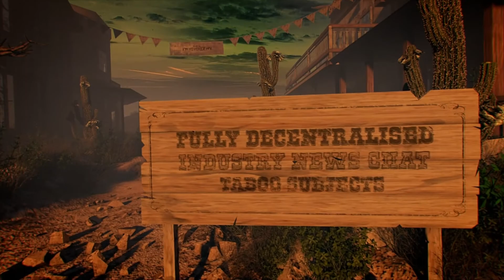THE SHOWDOWN Podcast - Episode 0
THE Best in The West!

ThetaTV Streamers Talking industry taboo topics and news!

Marshall Dracu

Join me Live on streams for a chat, co op or to challange me!